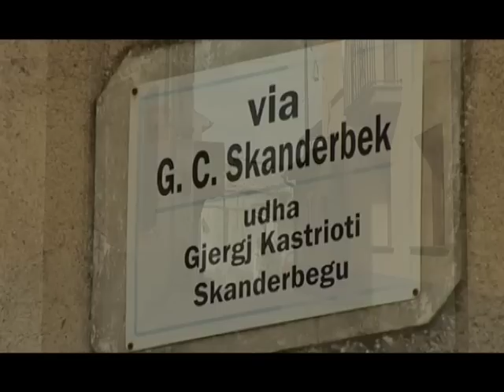klodi kadillari - kronika kalabri speciale 22-26 Aprile 2015 !!!